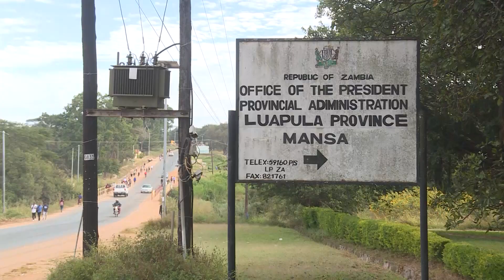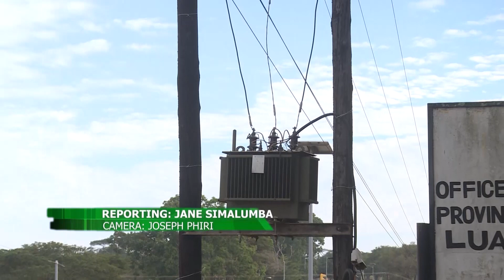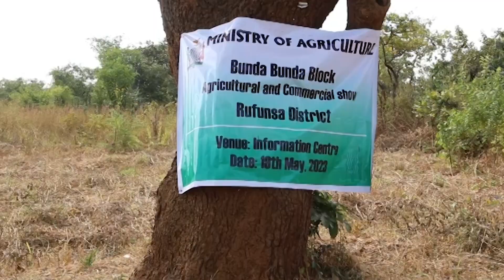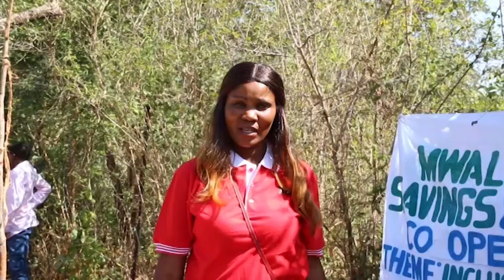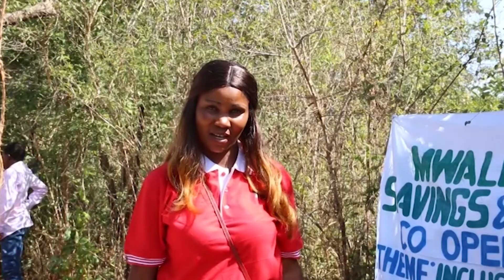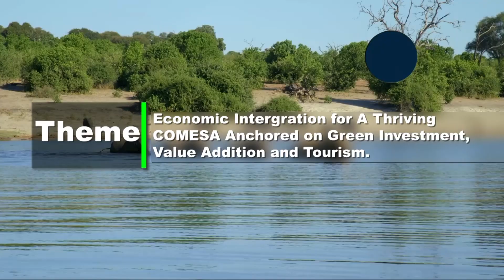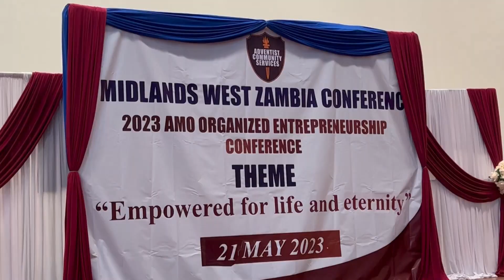ZANIS NEWS 21 05 23